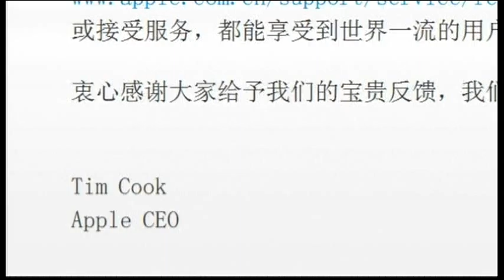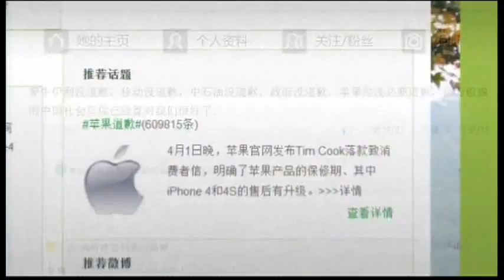2402MR CHINA-APPLE APOLOGY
2402MR CHINA-APPLE APOLOGY